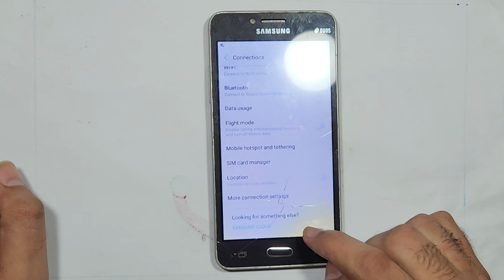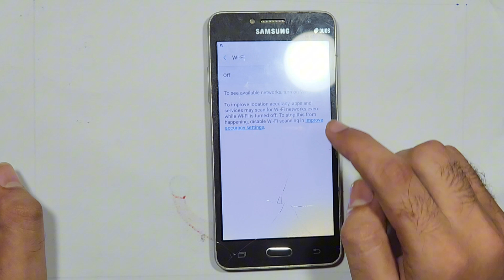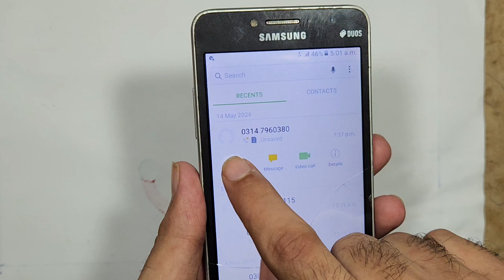Not Registered On Network issue fixed Samsung galaxy S10 not registered on network problem solved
Not registered on network issue fixed | Samsung galaxy not registered on network problem solved Sim card not registered on network. Emergency calls only. Issue fixed. This video describes how to fix the Not registered on network issue on Samsung Galaxy Phone. Dual Sim Card settings need to be verified. Works with Vodafone, Idea, Airtel and other providers.

pta block mobile unlock free
non pta iphone ma easypaisa account kaise banaye
pta approved karne ka tarika
pta mobile registration news today
pta mobile registration news today samsung
pta free mobile registration 2024
samsung s10 free registration
samsung note not registered on network
sim 1 not allowed samsung
samsung a32 pta tax in pakistan
8484 pta mobile registration
samsung not registered on network fix
samsung not registered on network fix all networks
samsung register device
samsung account kaise banaye
sa20ultra ko pta apvod kasy kary
samsung s20 ultra pta approved price in pakistan